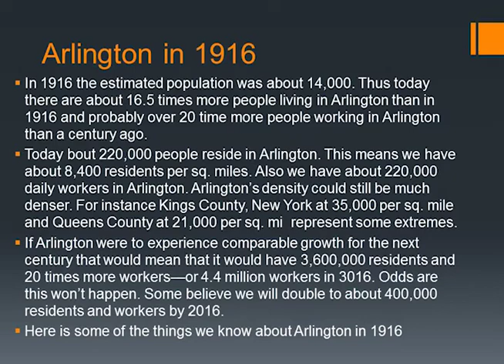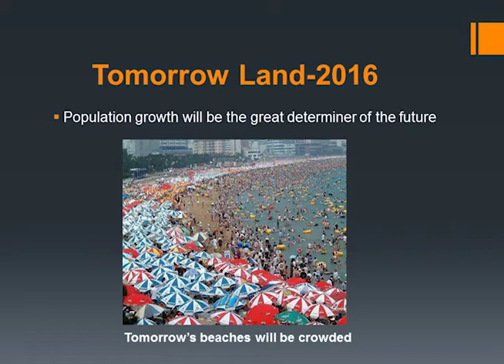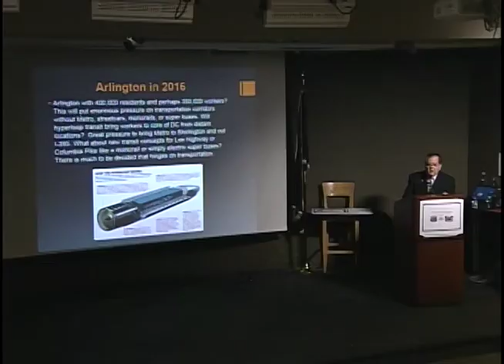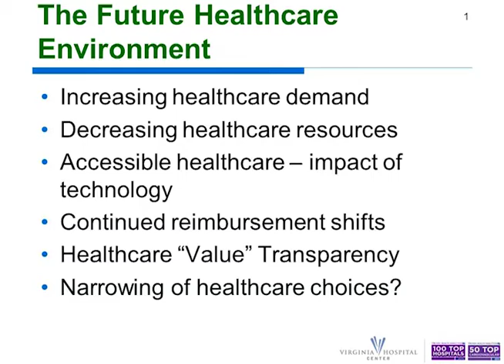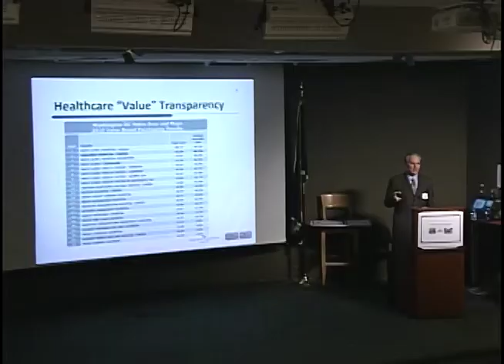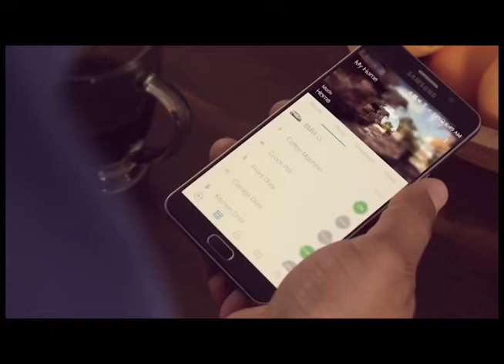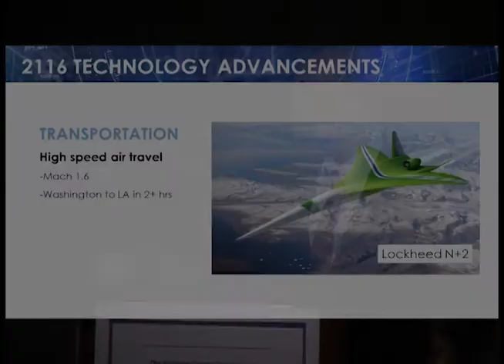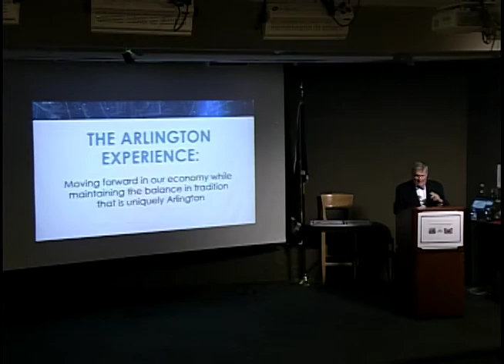Arlington: 100 Years - Past, Present and Future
As part of their 100th Anniversary Celebration, the Arlington County (VA) Civic Federation held a seminar which looked at Arlington from 1916 to the present and forward to 2116. Panelists included past president Joe Pelton (moderator), Rep. Don Beyer (8th District - VA), Arlington County Manager Mark Schwartz, Dr. Adrian Stanton of the Virginia Hospital Center, Victor Hoskins of Arlington Economic Development and Jack Belcher of Arlington Dept. of Technology Services.

Recorded at the Arlington Central Library on April 14 2016.